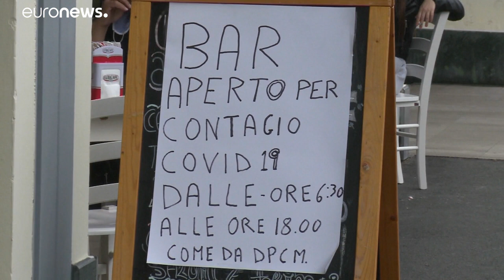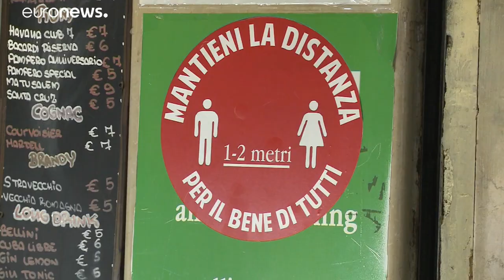Nel 2020 centinaia di migliaia di imprese hanno chiuso. Confcommercio alla politica: "Fate presto"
Uno studio di Confcommercio conferma un dramma sotto gli occhi di tutti. Centinaia di migliaia di imprese private hanno chiuso.